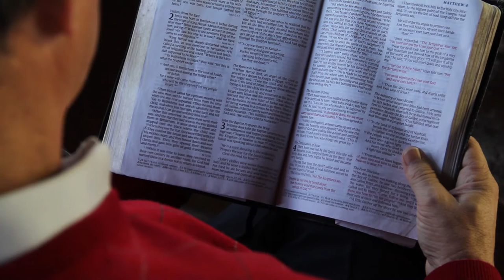Matthew 12:1-12 | The Christmas Story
The Christmas Story from The Church at Rock Creek.